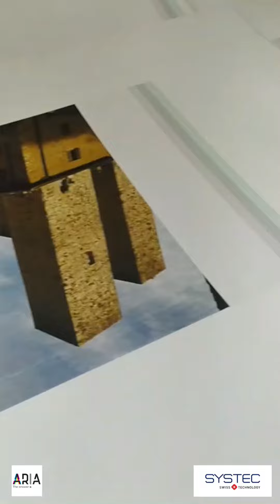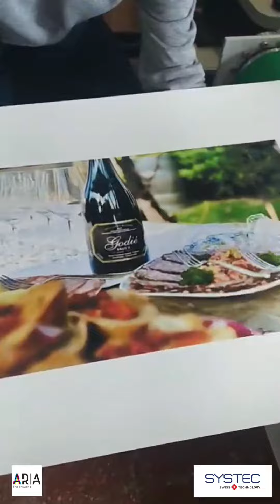Printing test with ARIA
CMYK digital printing
Single-pass
Water-based inks
Speed up to 45 m/min
1600x1600 dpi
324 mm printing width (A3+)
Powered by @memjet.technology

Soundtracks: NCS "Epic Cinematic" by Scott Holmes Music